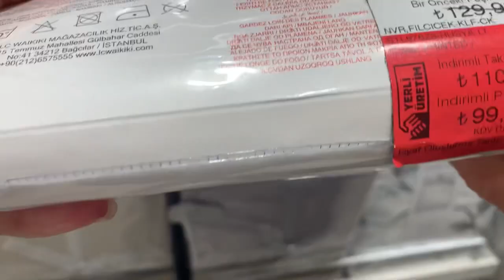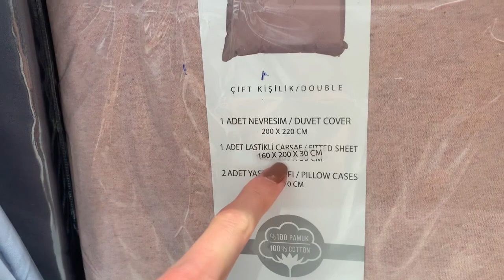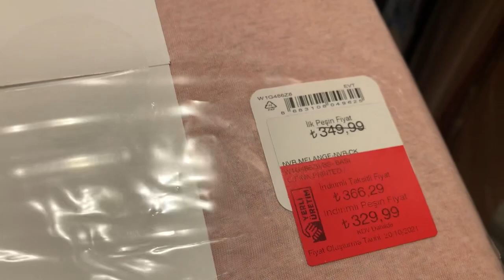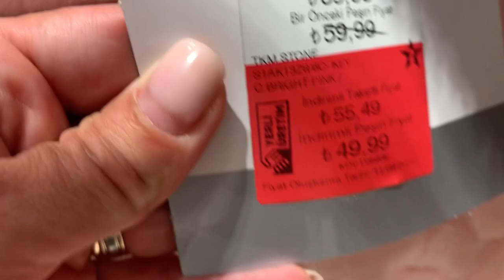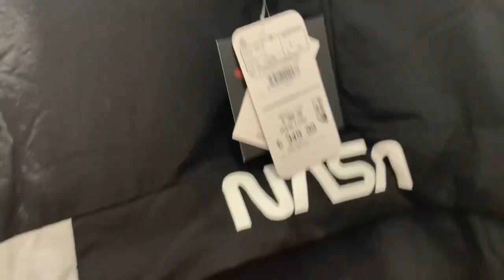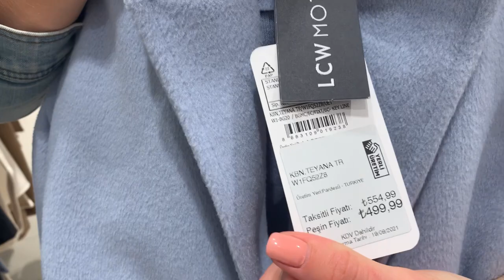LC WAIKIKI ЗИМА-ОСЕНЬ 2021 И ДОМАШНИЙ ТЕКСТИЛЬ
✈️ Доставка товаров/лекарств  из Турции в Россию, Украину, Белорусию и Казахстан

🧳Найдем забытые вещи в аэропорту и отелях Анталийского побережья

🛍 Авторские шоппинг туры

🚗Аренда машин/трансфер

dostavka_uslugi_antalya

Для заказа турецких товаров пишите на What’s App

Дорогие друзья, благодарим Вас за доверие! Ваши Лера и Ксюша 👩‍❤️‍👩